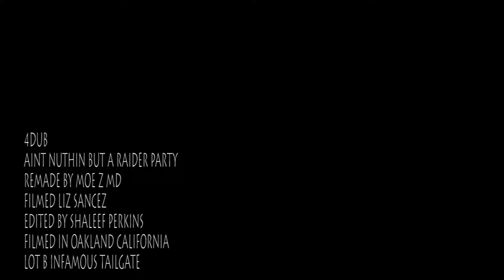AINT NUTHN BUT A RAIDER PARTY OFFICIAL VIDEO 4DUB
oakland california nov 2019 4dub with the fam infamous lot b